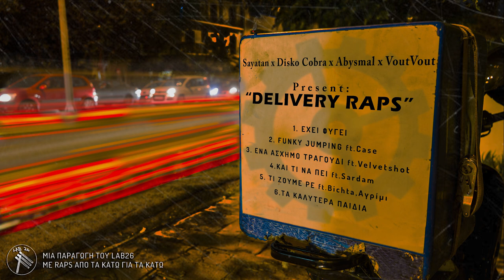3. Ένα Άσχημο Τραγούδι (ft. Velvetshot)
Raps : Sayatan / Velvetshot
Mix / Master / Μουσική παραγωγή : Disko Cobra
Rec : Lab26
Artwork : Voutvout

Το πρότζεκτ αυτό ξεκίνησε το χειμώνα της δεύτερης καραντίνας και αποτελείται από έξι τρακς . Τα πρώτα γράφτηκαν Δεκέμβρη του ‘20 όταν ο Ύπο ένα βράδυ μου έστειλε τις πρώτες παραγωγές που αποτέλεσαν μια διέξοδο στα ζόρια που είχα τότε να διαχειριστώ. Κάπου στις αρχές του ‘21 είχα την τύχη να γνωρίσω το Σαράντο που έβαλε και αυτός το λιθαράκι του με τη στήριξη και τις παραγωγές του. Ο Συμεών και ο Γιώργος βάλανε τις τελευταίες πινελιές για να βγει το αρτγουορκ και να δέσει το Delivery Raps.

Πολλοί από τους στίχους έχουν γραφτεί στο μεροκάματο. Όταν περίμενα να ετοιμαστούν οι παραγγελίες ή σε κάποιο υπόστεγο περιμένοντας να κοπάσει η βροχή. Στα φανάρια και στα ασανσέρ. Εξού και το όνομα του δίσκου. Είναι ένας τρόπος να την παλεύω μέσα σε αυτή τη δυστοπία εξωτερικεύοντας τις σκέψεις και τα βιώματά μου.

Αυτός ο δίσκος δεν θα μπορούσε να ναι τίποτα άλλο παρά μια συλλογική προσπάθεια όλων εμάς που ψηνόμαστε να δημιουργούμε ελεύθερα και DIY χωρίς εμπορικές σχέσεις και αντίθετα στη λογική του κέρδους. Ένα μεγάλο ευχαριστώ στον Case, το Velvetshot, το Bichta, το Σαρδάμ και το Αγρίμι για τις κουπλεδάρες τους που έντυσαν αυτή τη παραγωγή, το Χάλια για τη συμμετοχή του σε δύο μίξεις καθώς και όλα όσα μας στηρίζουν και όσα μοιράζονται τα ίδια σκεπτικά με εμάς.
Sayatan για το Lab26